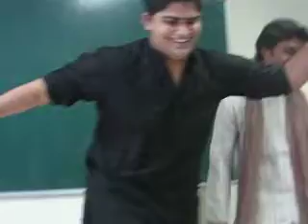Picture 040.avi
GOOD OLD DAYS_ IIPM.